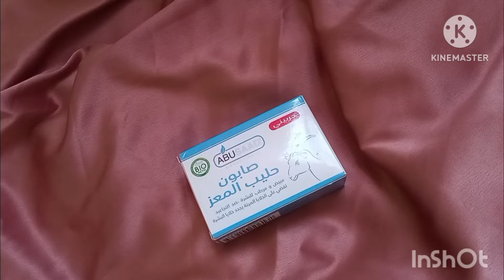روتين العناية بالبشرة الجافة اليومي والأسبوعي: غيرت بشرتي 360° من بشرة جافة الى رطبة بمنتجات رخيصة